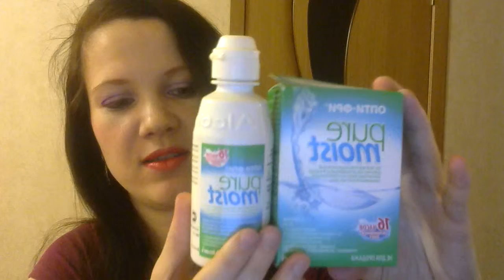Отзыв о линзах разных фирм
В видео я делюсь своим опытом ношения контактных линз. Рассказываю о некоторых фирмах, своих ощущениях при носке и тех ситуациях, с которыми можно столкнуться при использовании линз. Рассказываю о сайте по тестированию предметов на дому